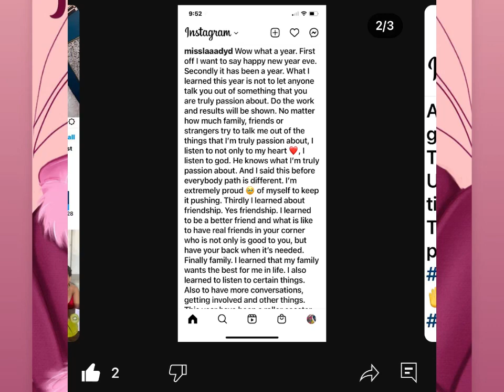A Day In My Life: Going Out To Eat Edition Vlog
Hi y’all. Happy new year. I hope you enjoy this vlog. More vlogs is coming really soon and other content. I love y’all.